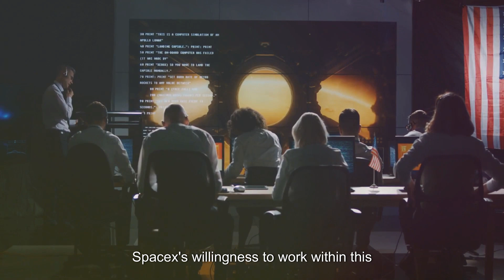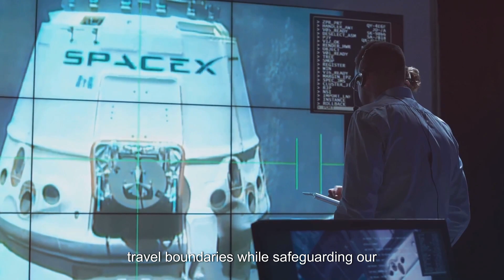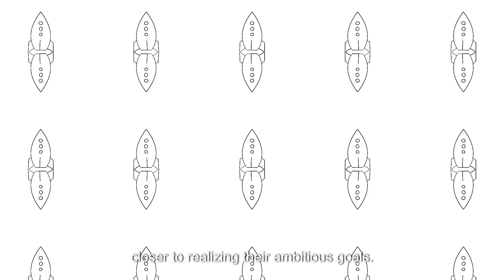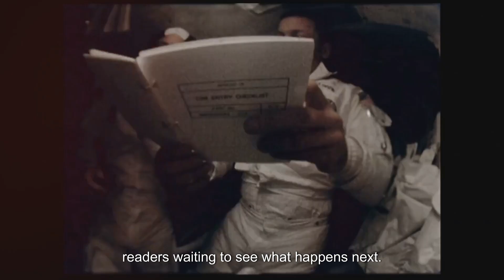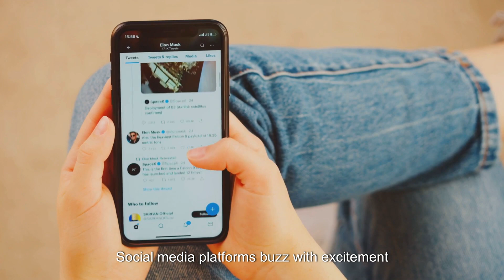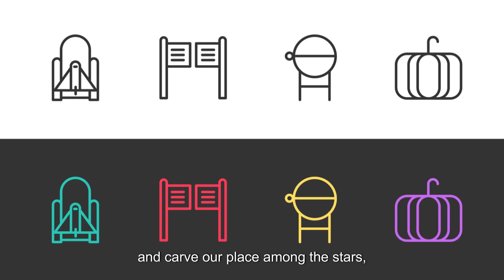SpaceX Starship: The 2024 Revolution Has Begun 🚀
Get ready for liftoff! In this video, we're exploring what's next for SpaceX's Starship in 2024. From upcoming missions to new technological advancements, we'll dive into the latest updates and developments surrounding Elon Musk's ambitious project. With 2024 shaping up to be a pivotal year for space exploration, join us as we examine the future of space travel and the role Starship will play in shaping it. Buckle up and let's blast off into the world of SpaceX Starship!